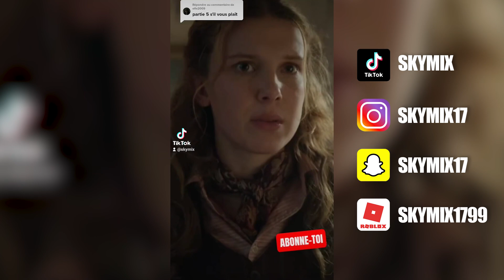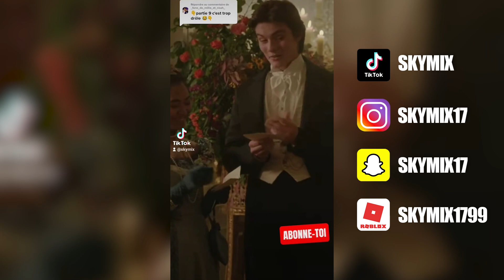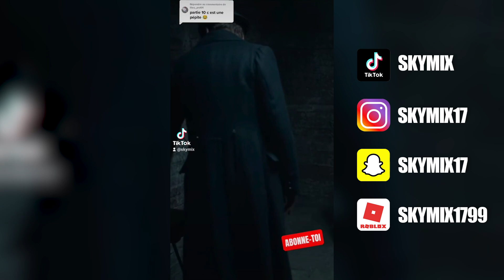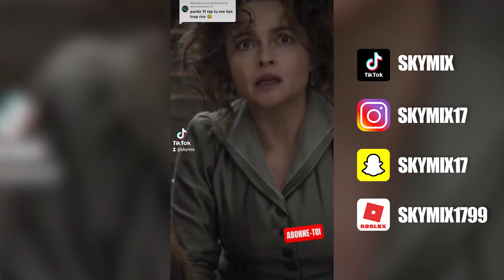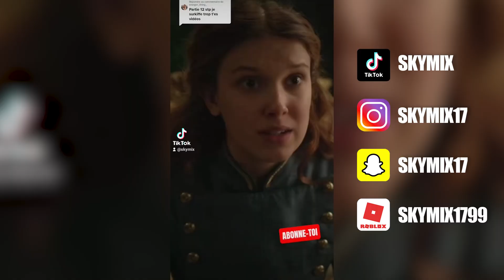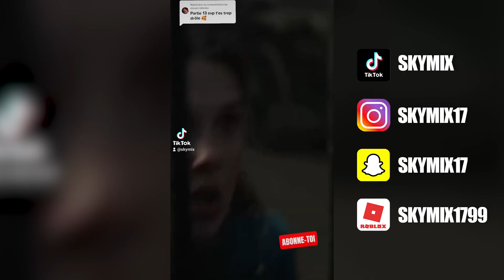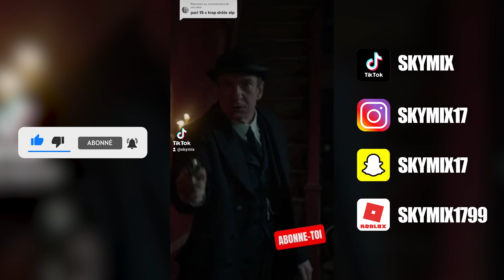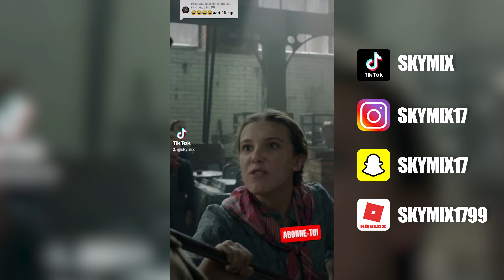Si Enola Holmes 2 était doublé ? 🕵️‍♀️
Si Enola Holmes 2 était doublé ? (Compilation Tik Tok). Compilation des mes vidéos Tik Tok de doublages parodique du film 'Enola Holmes 2' sur Netflix. Si Enola Holmes était doublé.